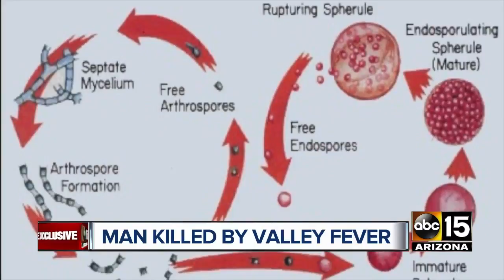Family mourns death of father from Valley Fever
The family had moved to the Valley only a few weeks before Brian DeGeare was caught in a haboob.